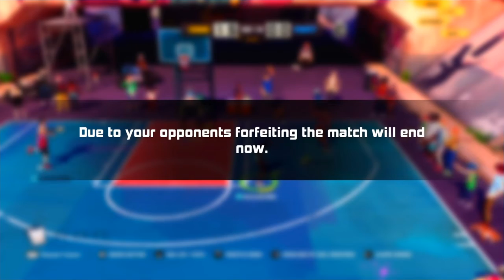3on3 Freestyle I Dont Know Why This Happened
ZackGaming Gaming hi welcome to my ZackGaming if you like what you see make sure to like and subscribe i do streams and when i have time i do uploads hope you gus enjoy also follow my friends on twitch XDkmplx